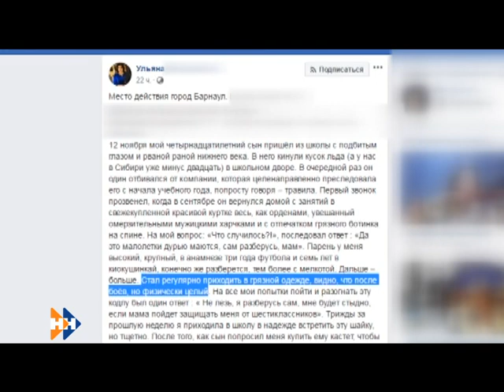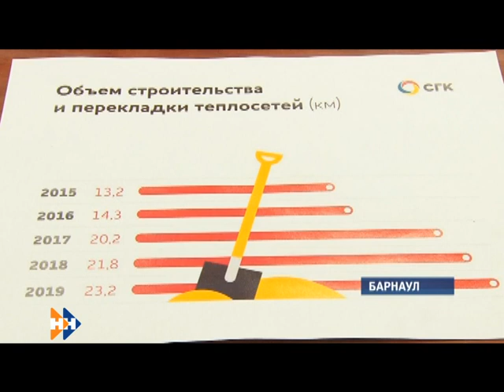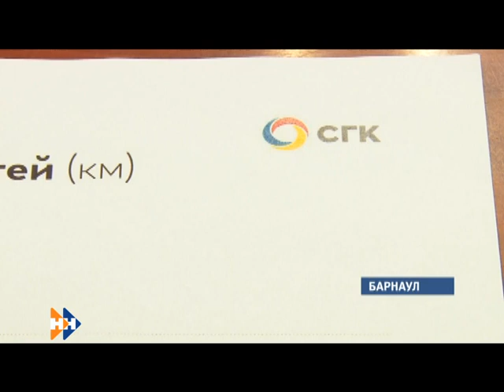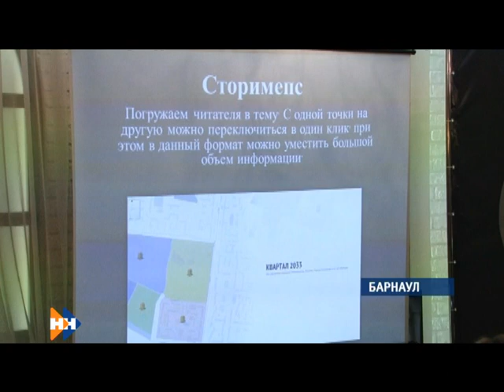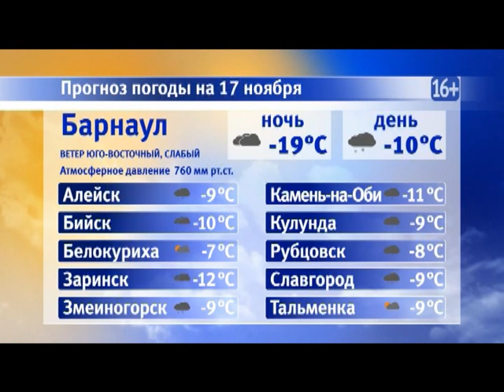Информационная программа «Наши новости». 16.11.2018. Вечерний выпуск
- Не проехать, ни пройти - на территории края сильная метель. В снежной западне оказалась и наша съемочная группа
- Кто виноват и что делать? Над учеником барнаульской сверстники издевались несколько месяцев. Почему об этом стало известно только сегодня
- Теперь его именем названа аудитория в Алтайском государственной институте культуры